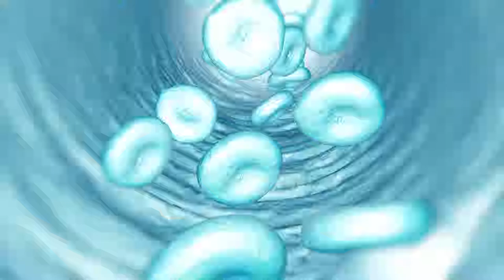Doktori në familje - Infeksionet urinare. Dr. Blerta Kika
Sot do të flasim për infeksionet urinare. Këto të fundit përsa i përket shpeshtësisë zënë vendin e dytë pas infeksioneve të rrugëve të frymëmarrjes. Të gjithë njerëzit rrezikohen të preken nga infeksionet urinare por tek gjinia femërore janë më të shpeshta. Ndërsa kur
vërehen tek fëmijët dyshohet për një anomali të lindur të ndërtimit të sistemit urinar.